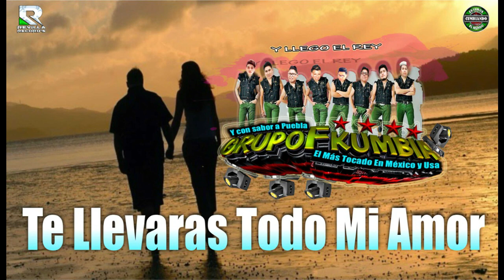TE LLEVARAS TODO MI AMOR GRUPO F KUMBIA